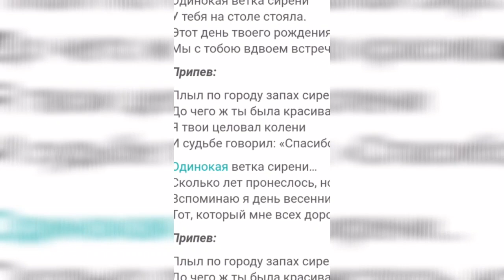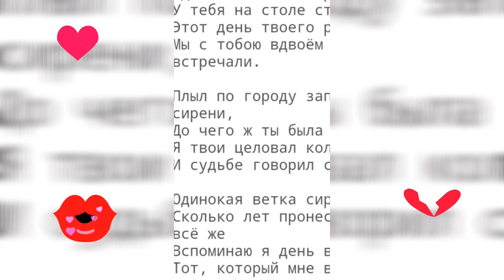ОДИНОКАЯ ВЕТКА СИРЕНИ...🤔🎶🎵🎷🔊💕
ПЛЫЛ по ГОРОДУ ЗАПАХ СИРЕНИ   ☁️⛅🌤🌬🌞☂️